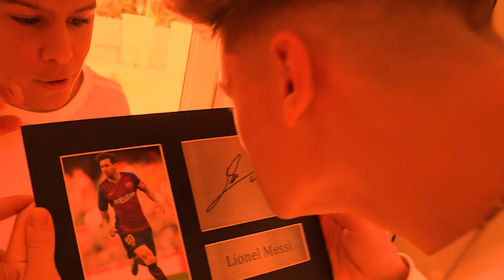Creemos que MESSI ha VIVIDO en ESTA CASA...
► ¡Sígueme!